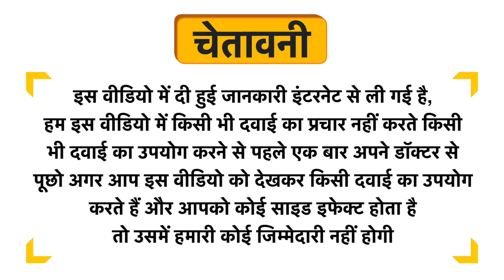Klairs Fundamental Watery Oil Drop Uses in Hindi | Side Effects | Dose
Klairs Fundamental Watery Oil Drop Uses in Hindi | Benefits | Side Effects | Dose